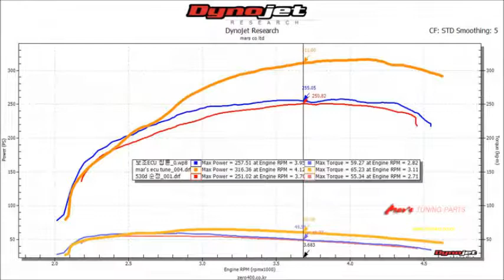2016 BMW F10 530d xDrive Mar's ECU Tune Dyno Test 316WHP